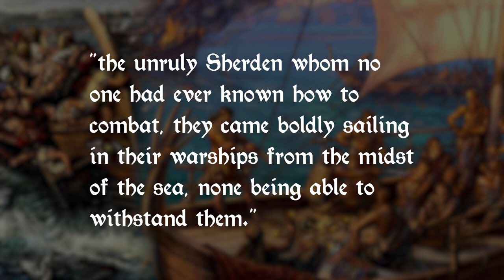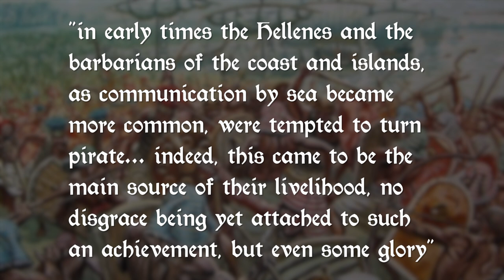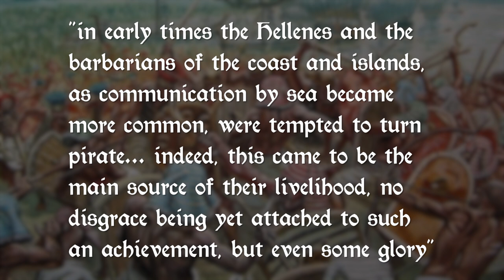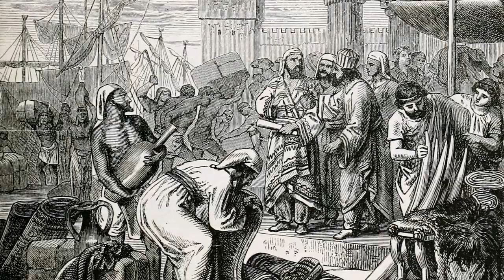The Very FIRST Pirates...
We tend to think of pirates as a creation of near-contemporary history, savage marauders of the Caribbean and African coastlines. While these are the most iconic pirate ages, the crime and lifestyle of piracy have a long and bloody history. Long before the time of Blackbeard and Calico Jack, people in the Mediterranean first took to the seas to steal from, attack and raid merchant and naval ships on the shores of the ancient civilisations that lined them. These pirates, commonly referred to as the 'sea people', came from seemingly nowhere, ambushing ports and villages on the coastlines of the Mediterranean, as well as capturing ships that traded across the sea. These pirates affected many civilisations, including the ancient Egyptians, Greeks and Romans. In today's video, we will be exploring how these crimes affected the early stages of empire and history. As time progressed, so did the pirates, and many historical empires and countries found themselves inundated with hordes of pirates - both in Europe and the wider world.

Join us as we take a journey far back in time to explore the mysterious and deadly world of ancient piracy, examining the lives of the sea peoples of the Mediterranean, the pirate slave trade of ancient Rome, and the fleets of pirates that affected other areas of Europe and Asia in times long passed.

0:00 Introduction
1:16 Ancient
 Egyptian
Piracy
3:37 Ancient Greek &
 Hellenistic Piracy
5:55 Ancient Roman Piracy &
The Pirate Slave Trade
8:58 Scandinavian
 Pirates
10:00 Pirates of
 Eastern Asia
11:18 Outro